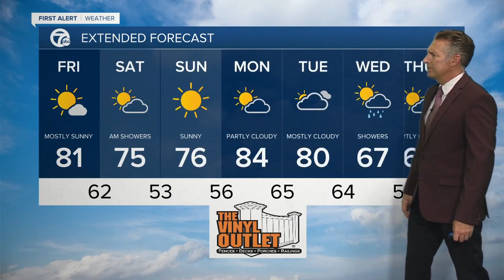7 First Alert Forecast 6am Update, Friday, September 17